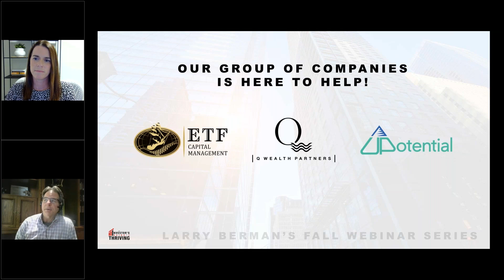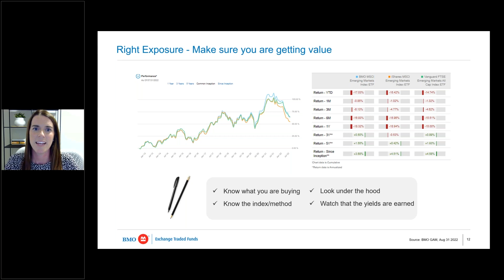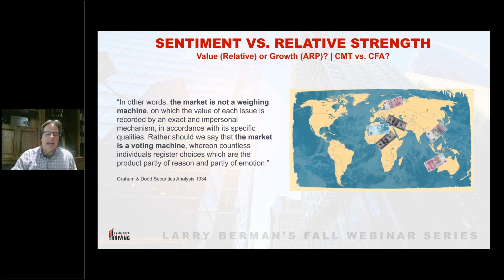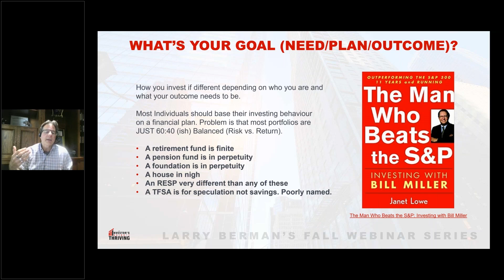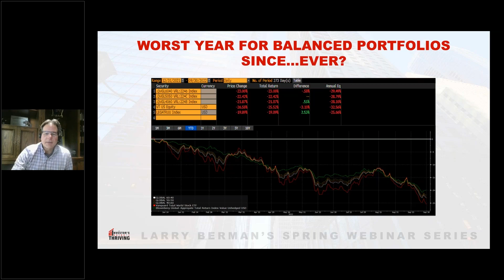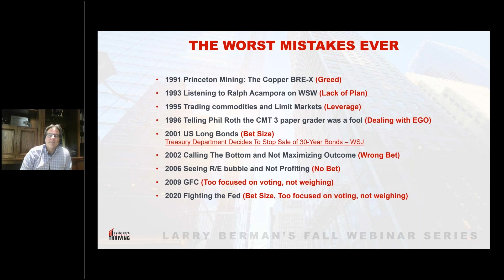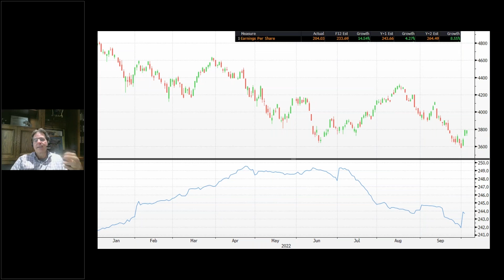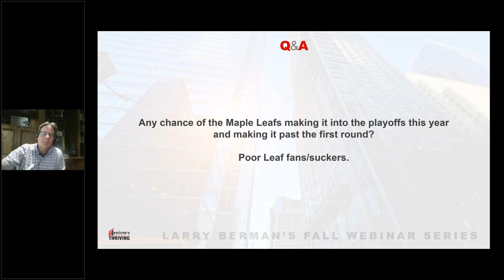October 6, 2022 – The Investor’s Guide To Thriving Series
Thank you for following along on our Fall 2022 webinar series running from October 6 – December 8, 2022. Join us every week | 7:00pm ET | 4:00pm PT